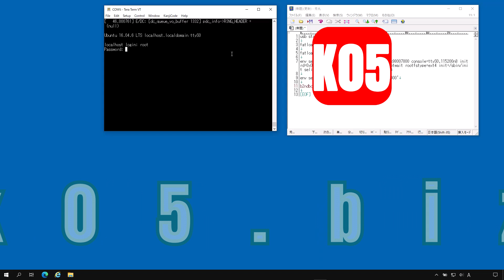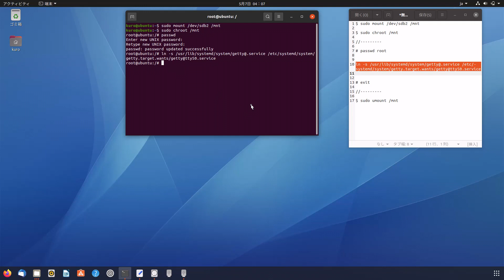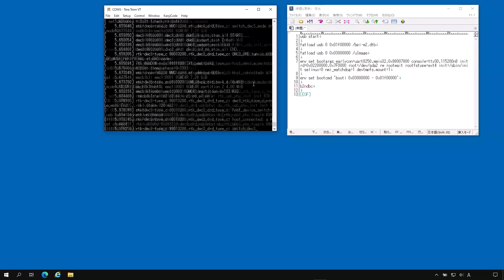【Ubuntu base arm64】シリアル接続からログインできるようにする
Serial console root login on arm64 Ubuntu base

Chapters:
0:00  Intro
0:20  1.ubuntu-baseの展開
0:52  2.シリアル接続の許可
1:33  3.動作確認